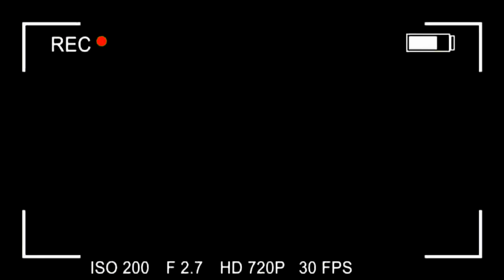A NEW HORSE AT THE HORSE BARN!! Day 027 (01/27/17)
Gabby makes friends with a new horse at the barn who is not happy to be left alone in a stall.